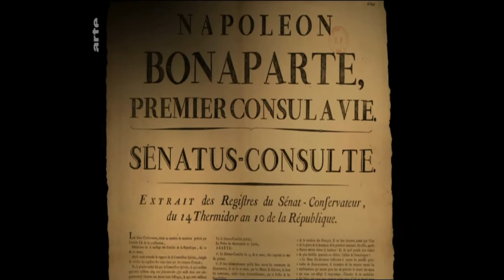Doku | Napoleon Bonaparte | Totgesagte leben Länger | 2v4